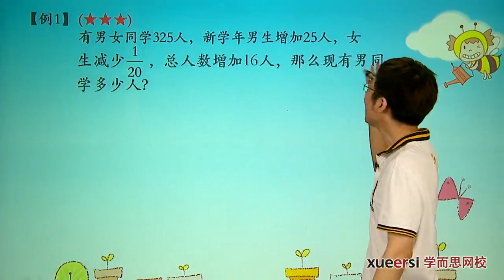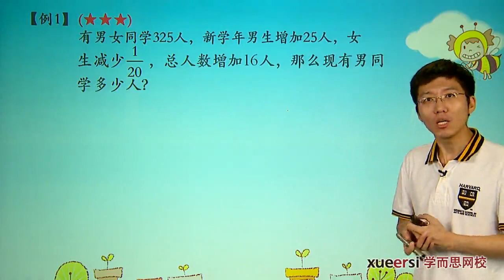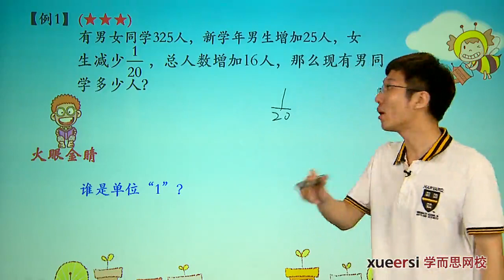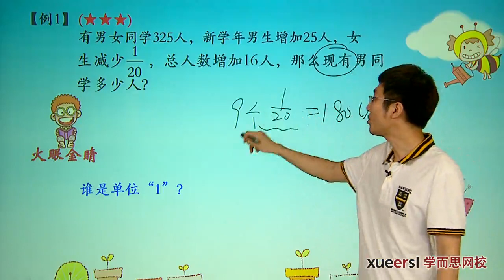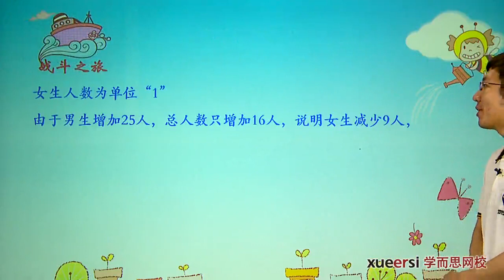学而思 五年级 分数应用题例1